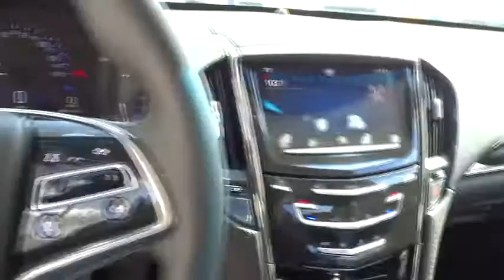2014 Cadillac ATS Los Angeles Woodland Beverly Hills Thousand Oaks Van Nuys 840092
2014 Cadillac ATS  - Stock#: 840092 - VIN#: 1G6AA5RX9E0113664

Award Winning Dealership! Superb service, very knowledgeable staff. Hassle free environment! We have been a Woodland Hills resident for over 7 years and has been distinquished as a Leader in the Community. We Service all GM vehicles. Service department open 6 days a week with a onsite collision center.